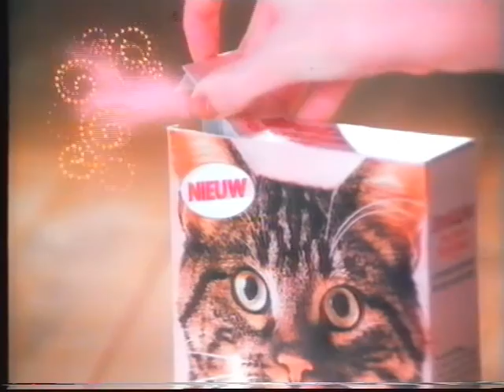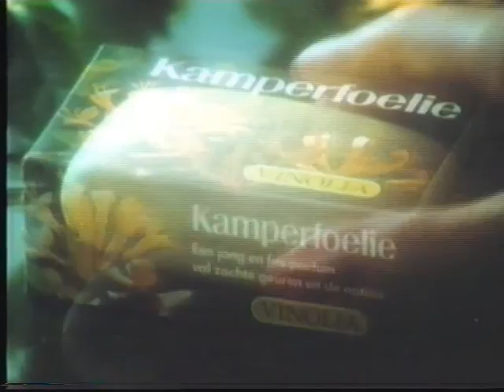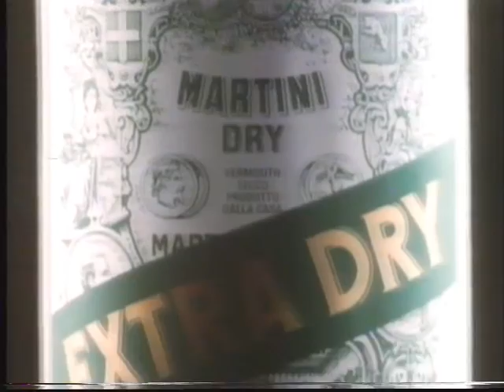Sterblok 1984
Ster reclame blok